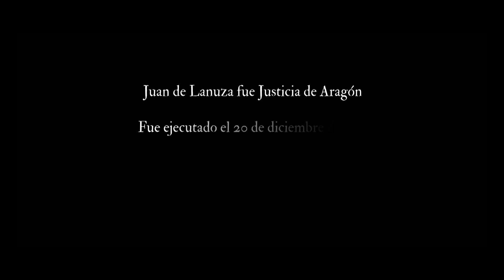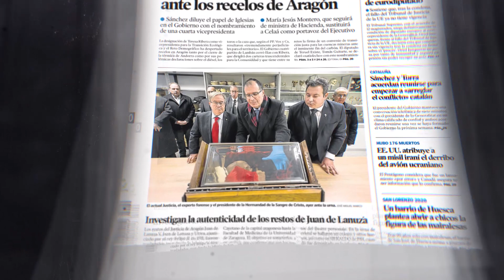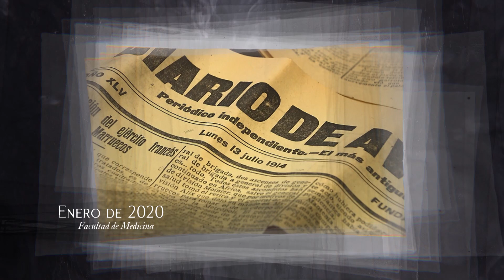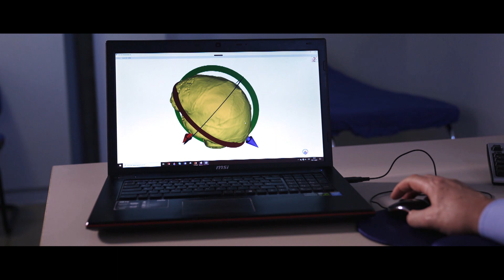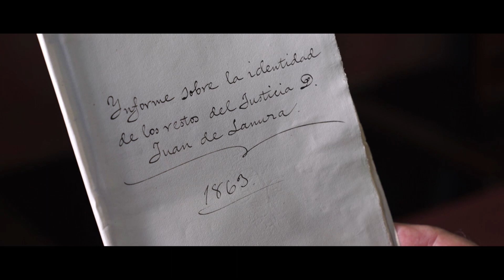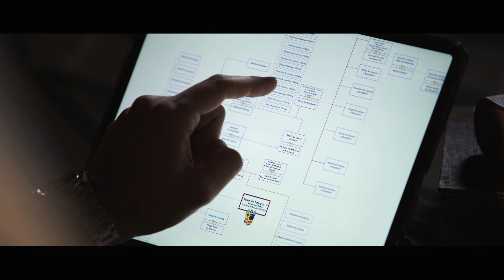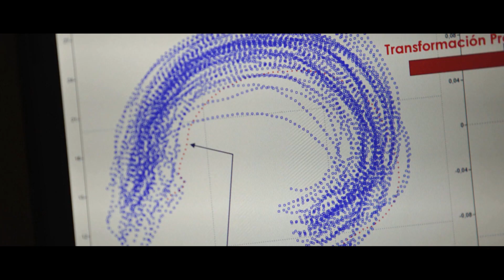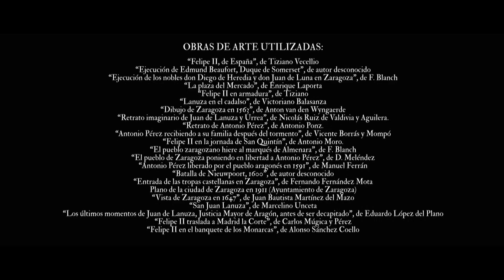¿Es de Justicia?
Documental de Factoría Henneo, que nace de una pregunta sobre los restos óseos de Juan de Lanuza (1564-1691), Justicia de Aragón.